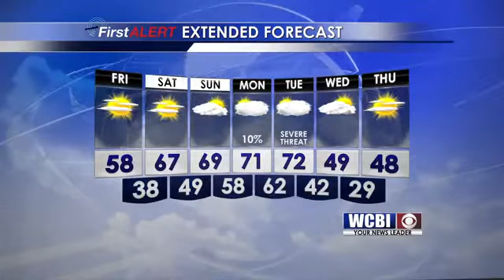Afternoon Weather Update - January 28, 2016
Chief Meteorologist Keith Gibson brings you the latest weather update.